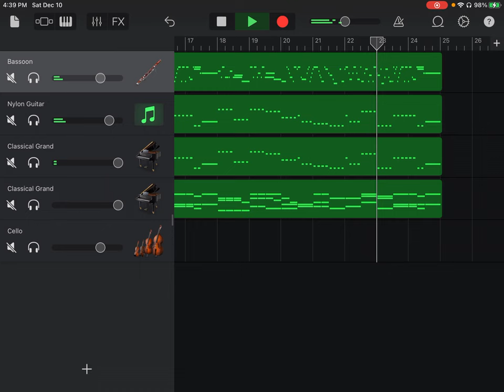Bassoon Concerto in F Major, RV 487, II Largo, Antonio Vivaldi